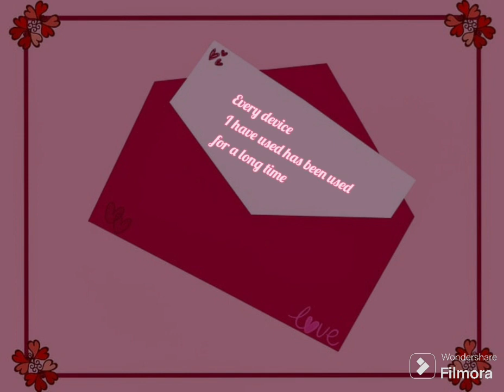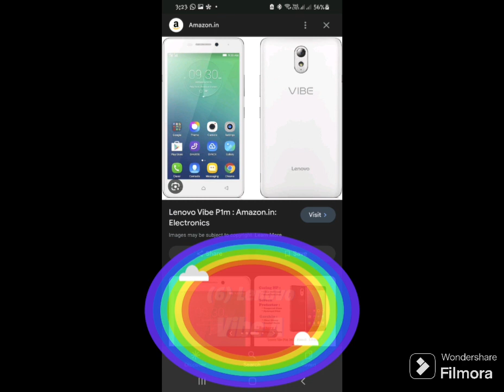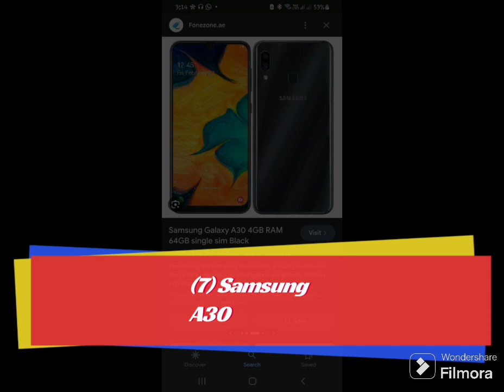my revelations phone used